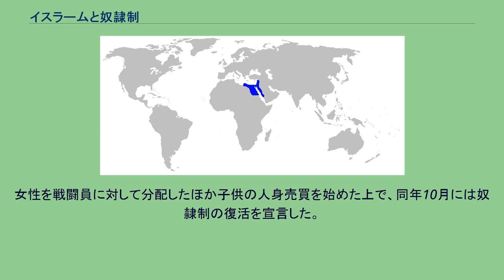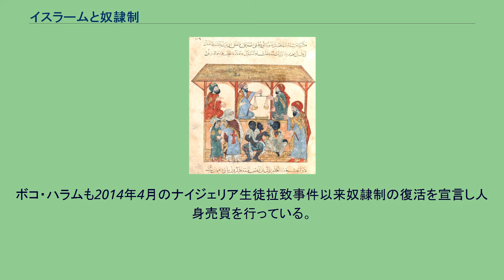イスラームと奴隷制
13世紀のイエメンの奴隷市場 イスラームと奴隷制（イスラームとどれいせい）では、イスラム世界で、奴隷が果たした役割と、その地位、変遷などを解説する。
イスラム社会では奴隷（ラキーク）は自由人（フッル）とは明らかに異なる身分を形成していた。
アラビア語ではラキーク以外に、男奴隷をアブド、マムルーク、あるいはグラームといい、女奴隷をアマあるいはジャーリヤと呼ぶ。
アラブの歴史世界では、アブドはブラックアフリカの黒人奴隷を指し、マムルークはトルコ人やスラブ人などの「白人奴隷兵」を意味する慣行が早くから成立していた。
ムハンマドは奴隷を所有していただけでなく、さらに戦争捕虜の奴隷化と売買、ついでに捕虜として確保したユダヤ人の女性を妻としている。
このためイスラム教は奴隷＝悪という立場を取らない。
ただし奴隷の取り扱いや福祉には規定が存在しており、奴隷を解放することは善行であると記されている。
また、女奴隷に教育を施し、解放し、結婚した者には、天国で2倍の報いがあるとされている（ハディース）。
奴隷には温情を持って処遇せねばならないとされ、聖典クルアーンには、 両親にやさしくあれ。
また、近親者、孤児、貧者、血縁の隣人、血縁のない隣人、近くの仲間、旅人、そして自分の右手が所有する者に — コーラン第4章36節 という記述があるほか、イスラム社会黎明期におけるムハンマドの発言として「誰であれ、自らの奴隷を殺した者は殺し（死刑に処し）、奴隷を不具にした者は不具にする」との言葉が残されている。
奴隷獲得における規定が存在し、ジハードにおける戦争捕虜（女性を含む）を奴隷とすること、あるいはすでに奴隷であるものを奴隷商人から買い受けることは許されているが、単なる略奪行為の一環としての奴隷獲得は禁止されている。
ムハンマドが所有していた黒人奴隷の一人であるビラール・ビン＝ラバーフは現代においてもイスラム教の偉人の一人として、特にムアッジンの間では目指すべき理想像として尊敬の対象となっている。
イスラム教における宗教指導者であるムフティーは奴隷の身分であってもイスラム法学に秀でていればなる事が出来た。
実際に奴隷のムフティーは数多くの事例がある。
また、イスラム社会では身分の流動性があり奴隷を辞めて上位の身分になることも能力次第では可能であった。
バグダードに生まれたイブン・ブトラーン（1066年没）は、『奴隷の購入と検査に関する有用な知識の書』という奴隷購入の手引書を著している。
この書では人種に対する差別と偏見を“科学”的言説で糊塗しており、また、各人種すべてに対する蔑視やステレオタイプの一環という性格が強いものの、『肌の色が黒ければ良さが減じられる』『黒人女性は臭いので性的搾取のための女奴隷には向かない』など、黒人に対する差別意識も強くみられる。
また、ザンジュ（黒人奴隷）の子どもであっても、白人（ビード）との婚姻をくり返して三代をへれば、黒人は白人となる」と記されている。
黒人の血が混じることにより厳格だった近代アメリカに比べた場合、イスラム教に対して擁護的な著者は、イスラム社会が早くから異民族の受け入れに先進的な社会慣行をつくりあげてきたことがわかるとする。
アメリカ黒人奴隷のように商品として売買され耐久消費財として人命を消費されてきたのと比べるとイスラム社会の奴隷は身分の一つであって人間であることまで否定されていたわけではない。
だが、ヨーロッパ人に奴隷を売っていたのはイスラム教徒のアラブ人商人であり、またリビングストンやケースメントなど奴隷廃止運動家は、アフリカにおけるアラブ人奴隷商人の蛮行を多数目撃している。
ただし異教徒に対するジハードであるとの名目で奴隷狩りが頻繁に行われたこともある。
イスラム社会の支配者たちは商人たちが奴隷狩りや誘拐、詐欺などで連行してきたヨーロッパ人やアフリカの黒人を奴隷として使役し、親衛隊や官吏などに利用してきた。
彼らの待遇は一般的には周辺地域（アメリカ黒人奴隷など）の奴隷よりよく、奴隷から司令官や執政官、更には君主の位まで上り詰めたものもいた。
しかし奴隷であることには変わりなく、『人間の形をした道具』として差別に苦しんだ。
オスマン帝国ではハレムでの勤務用に去勢される子供もいた。
とりわけ女性の奴隷の場合は、他の地域同様に性欲処理の道具としてみなされ、性的な虐待を受けることも少なくなかった。
ハレムの女性はこのように自由なく厳しい生活を強いられなければならなかったが、しかし、ひとた...